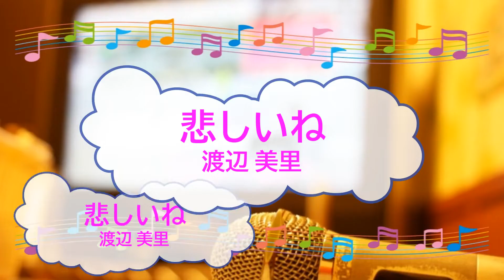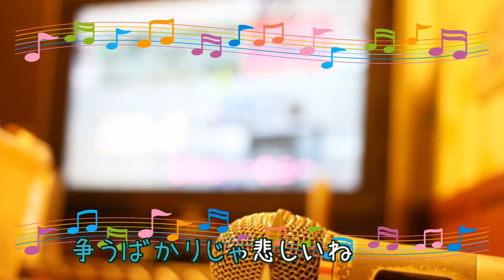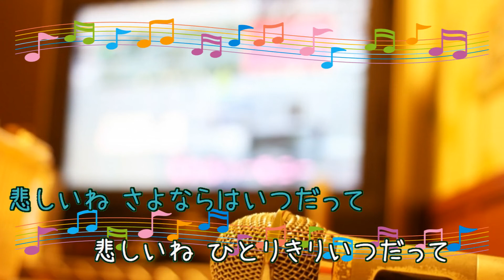悲しいね / 渡辺美里 小室哲哉 コーラスなし [歌える音源](歌詞あり ガイドメロディーなし 1987年 オフボーカル 家カラ karaoke)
キー：C minor　D minor　転調あり。
コーラスなし。

9枚目のシングル。

1987年12月9日発売。

作詞：ＭＩＳＡＴＯ　作曲：小室　哲哉